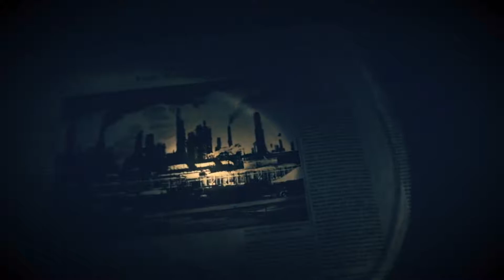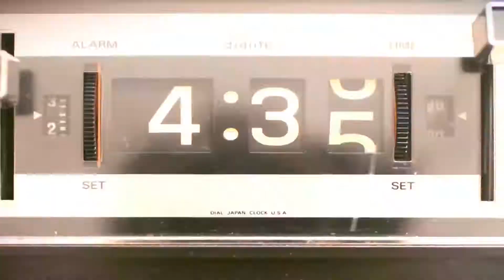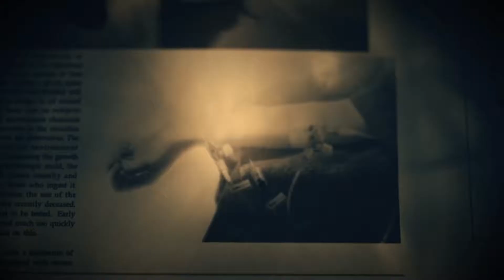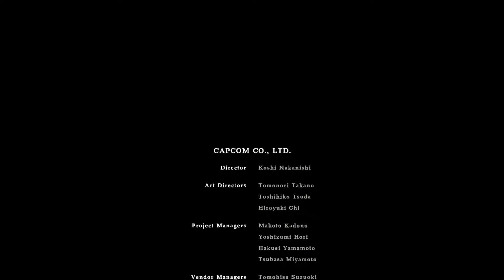From Ash Gaming: Resident Evil 7 - Episode 18 (Finale)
Episode 18 of my Resident Evil 7 playthrough!

All done! I hope everyone enjoyed this series. I know I had a super fun time doing it.

I don't think this is the last RE7 video I'll be doing, though. There is still DLC, and I want to try the other route at the "choice."

Recording equipment:
Video: Nvidia Shadowplay
Audio: Blue Yeti Blackout, Nvidia Shadowplay (beta dual-audio recording)